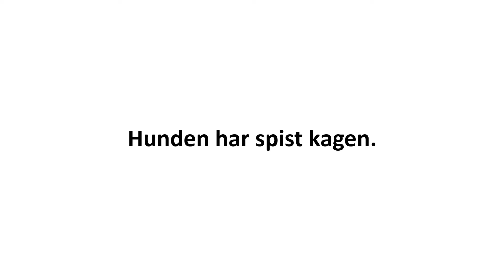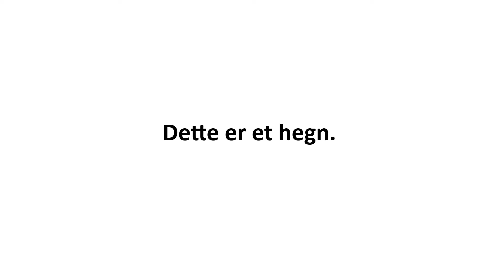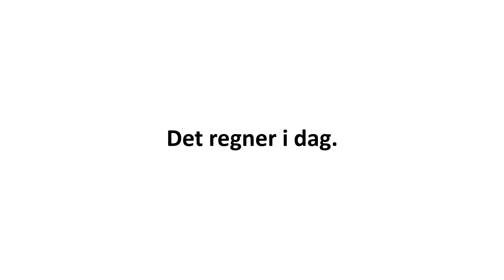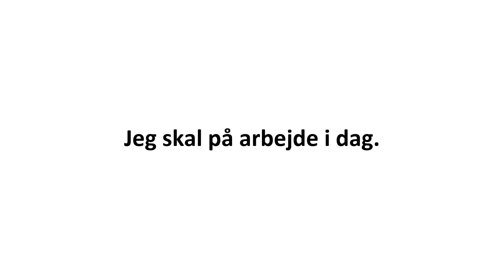Lesson 41 | Danish for beginners subconsciously | Learning Danish subconsciously